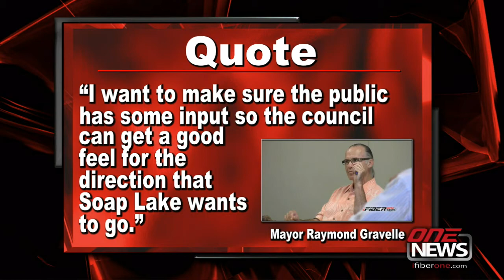iFIBER ONE News - Segment 1 (9/09/13)